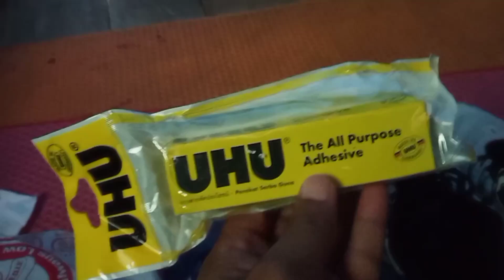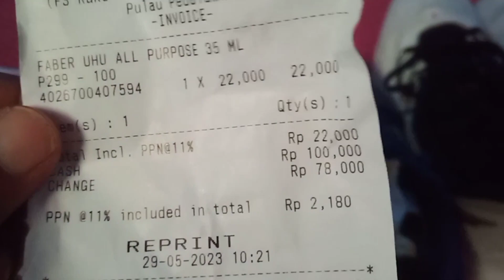lem yang bagus buat sepatu sudah terbukti kuat merekat‼️